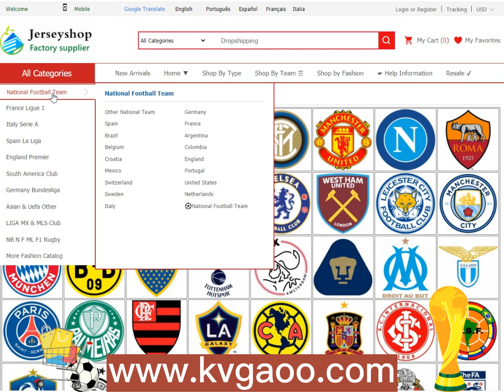WORLD CUP 2022 Netherlands home Player Version Thailand Quality